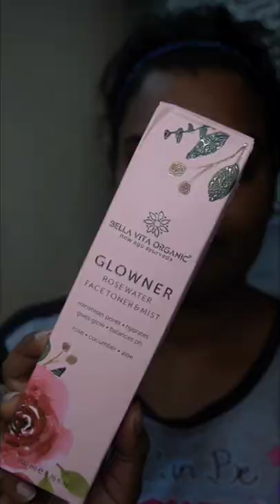Is Toner is good for skin around eyes?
Not a SPONSER ❌
Here I am spraying toner even in my dry eyelids..
Because, It depends on which toner you using it..

BELLA VITA ORGANIC GLOWNER
Rose water face toner & mist

It contains- Rose, Cucumber and aloe

Now this toner is very good for dry skin you can use twice a day. It will give soothing.. ‎@Bella Vita Organic

DON'T

Don’t go for alcohol and soap-based toners that may irritate and dry out your skin. Similarly, avoid toners with exfoliating ingredients such as glycolic acid, as they may lead to further dryness and irritation.

DO
Opt toners like it contains rosewater, aloe, cucumber, basil and citric acid. These constituents are soothing and can be excellent to refresh around eye areas..🙃